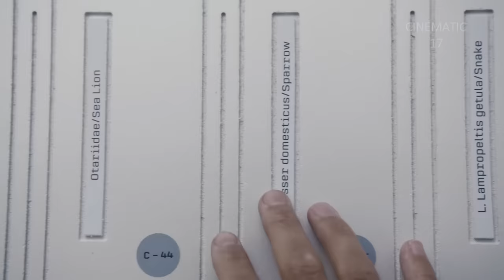The Ark Part 6 Movie Explained In Hindi/Urdu | Sci-fi Adventure Space Thriller Mystery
The Ark is an American science fiction television series created by Dean Devlin and Jonathan Glassner, who also serve as showrunners for the series. It premiered on Syfy on February 1, 2023, and is to consist of twelve episodes.